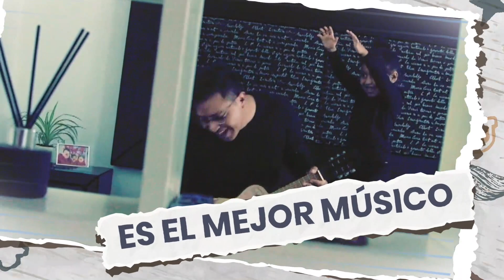¡Feliz Día del Padre! UnoTV les desea lo mejor a todos los papás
El Día del Padre 2022 se celebra este 19 de junio, que como dicta la tradición es el tercer domingo del mes. Por eso, Unotv.com les desea los mejores deseos a todos los papas.